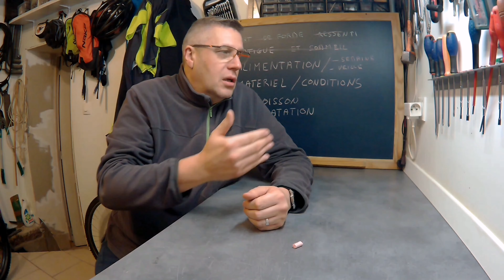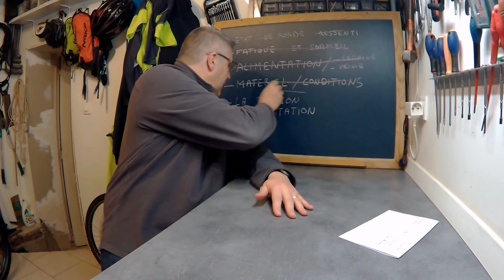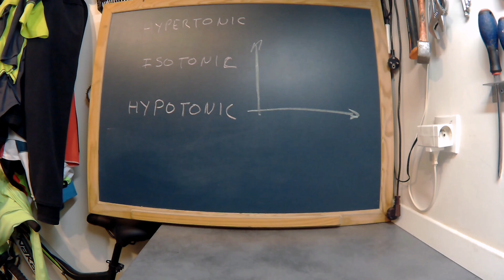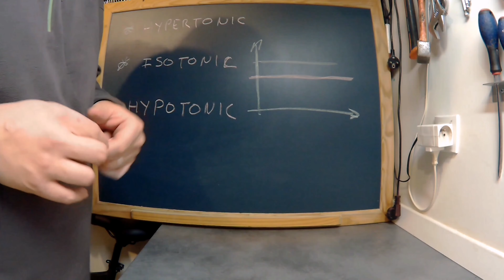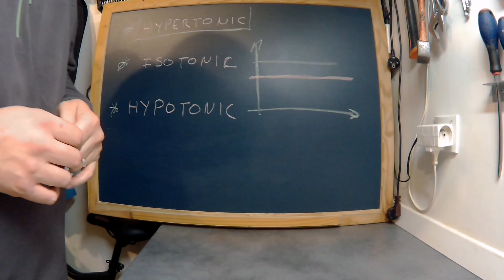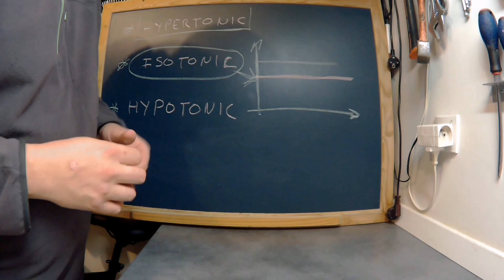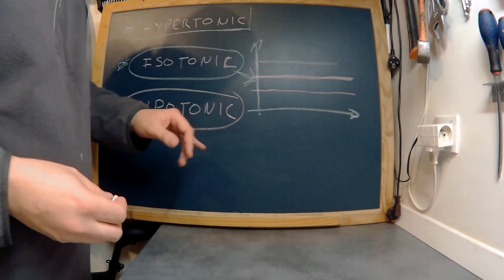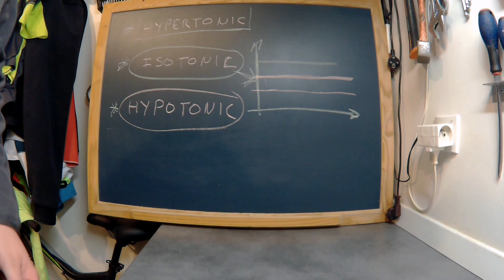Analyse d'une contre performance, tuto VTT XC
Cette fois si je prend le temps de faire une petite analyse d'une contre performance
En effet, pour faire suite à une sortie compliquée, je voulais savoir ce qui m'a empêché d'être dans mon rythme habituel lors de mon dernier entraînement avec les amis, chose qui arrive rarement, cette réflexion et ce découpage me permet de rectifier le tir sur cette petite sortie en semaine en profitant d'une accalmie météo
Je souhaitais donc vous faire partager cette nouvelle expérience tout simplement
Comme d'habitude je me découpe entre l'atelier et la route pour animer cette réflexion
Bon visionnage et portez vous bien 👍👍